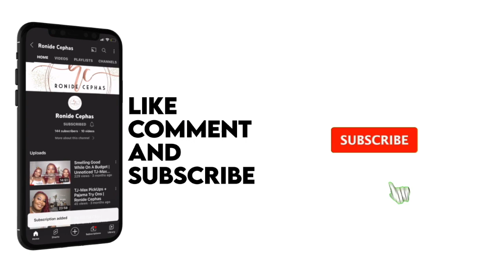Don't Settle For Basic Scents... Amazon, Target New Fragrances Finds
Hello Queens  🙋🏾‍♀️

Wanted Everyone To Be Smelling Good All Day So I Recorded This Video Enjoy ;)